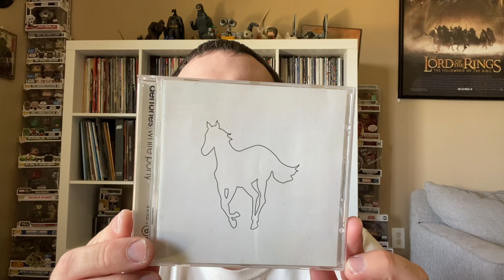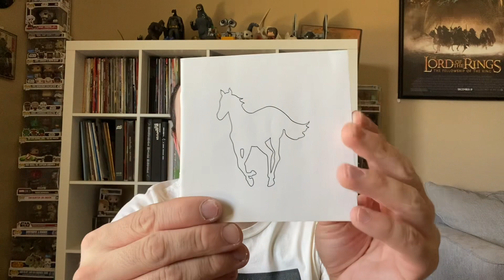Deftones-White Pony CD Opening